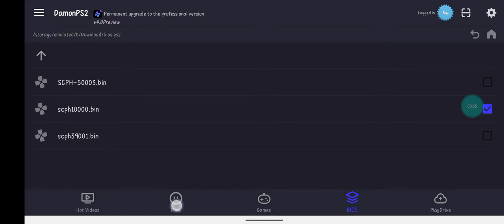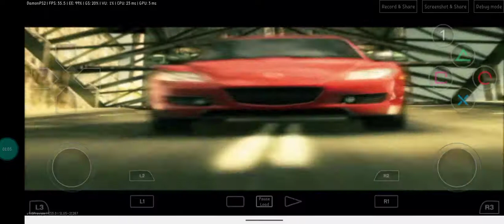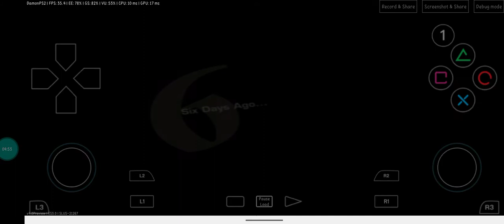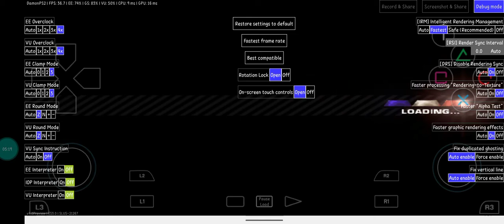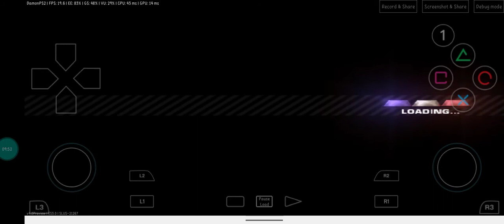NFS Most Wanted Test On Mediatek Helio G70